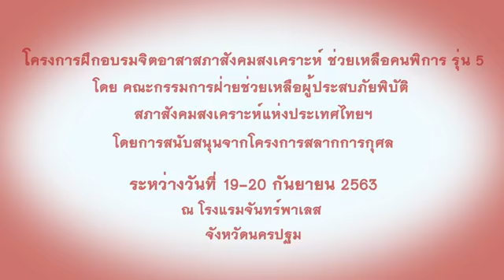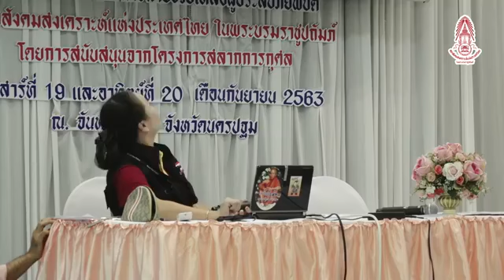โครงการอบรมจิตอาสาช่วยเหลือคนพิการ (รุ่นที่ 5)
โดยคณะกรรมการฝ่ายช่วยเหลือผู้ประสบภัยพิบัติ
สภาสังคมสงเคราะห์แห่งประเทศไทย ในพระบรมราชูปถัมภ์
โดยการสนับสนุนจากโครงการสลากการกุศล
ณ โรงแรมจันทร์พาเลส จังหวัดนครปฐม